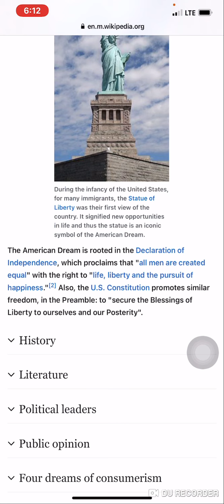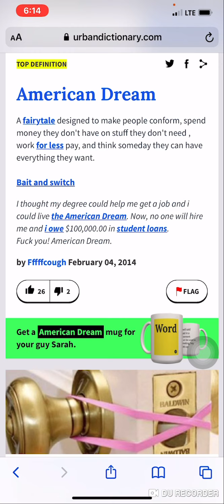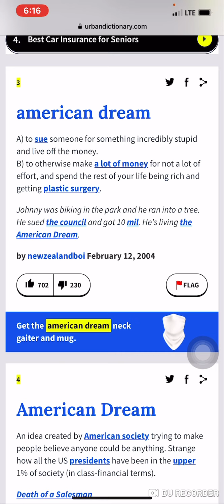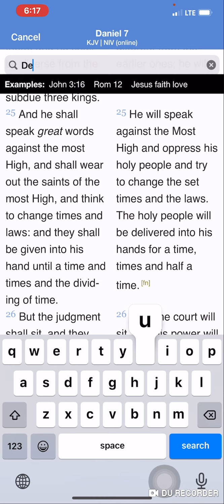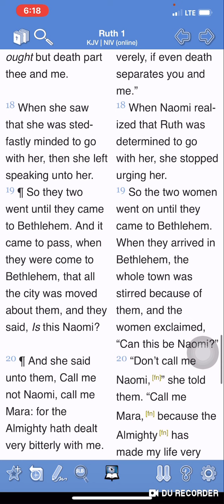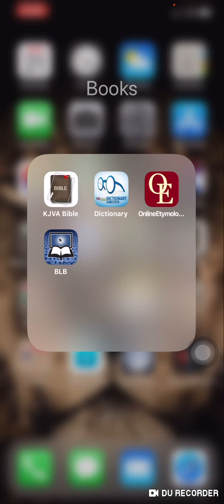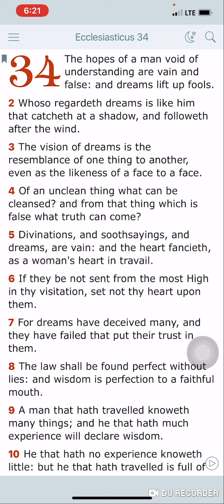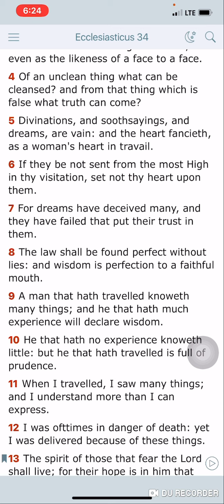The American Dream Vs The American Dream